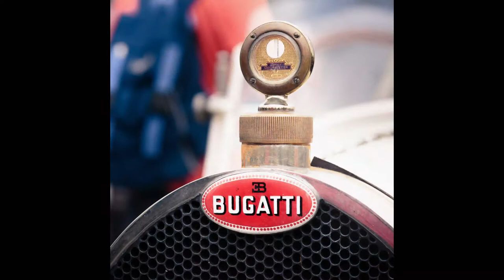Millemiglia2018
Nel percorso di ritorno a Brescia i partecipanti della Millemiglia 2018 hanno fatto tappa all'Autodromo Nazionale di Monza. Un gruppo variegato che coniuga opere d'arte di ingegneria meccanica, personaggi pittoreschi e il folkloristico mondo di appassionati e curiosi